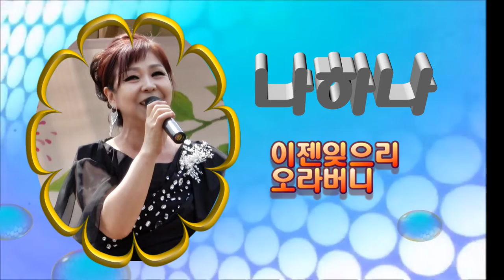제6회 최계란 선생 대구아리랑 축제 홍보영상 1부